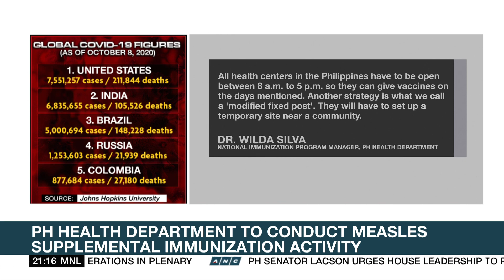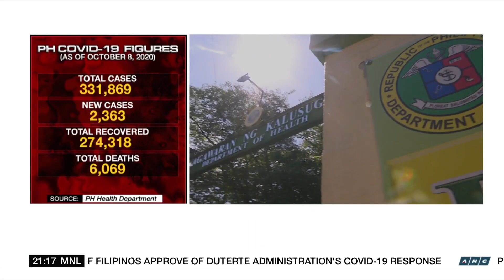DOH assures public of vaccine supply vs measles, polio | ANC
The Philippine health department assured the public of enough supply of measles vaccines amid warnings of a possible outbreak next year.